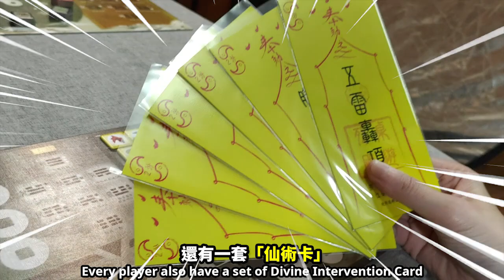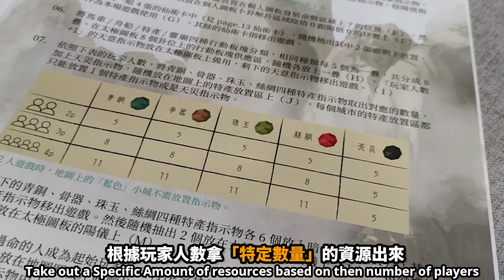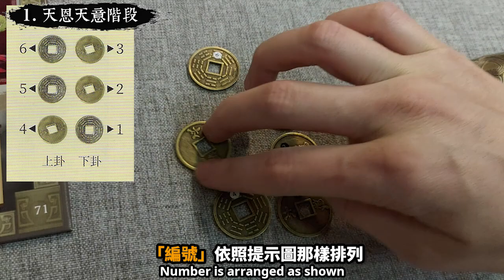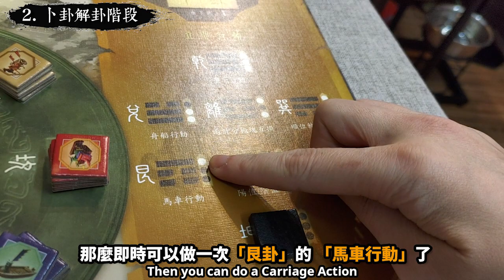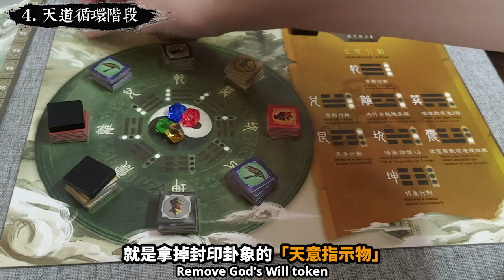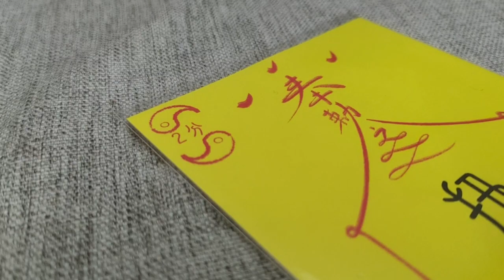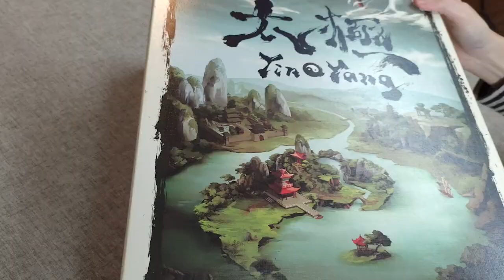【柴娃娃】「桌遊規則系列」太極 (Yin Yang)